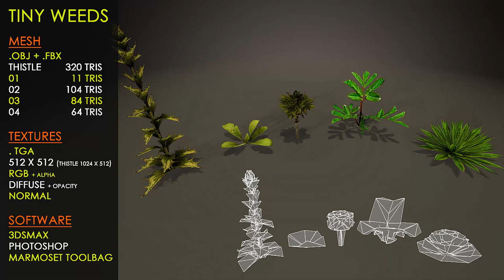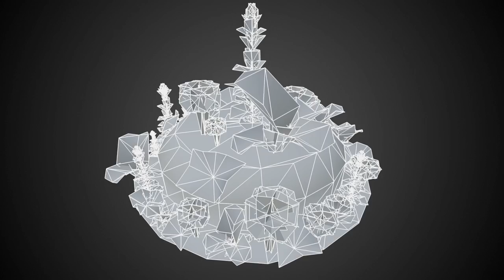Free Tiny Weeds | Nobiax